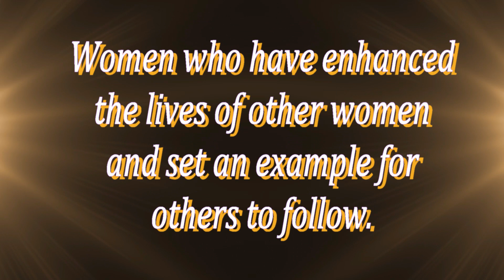INTRO PAST AND 2019 FINAL